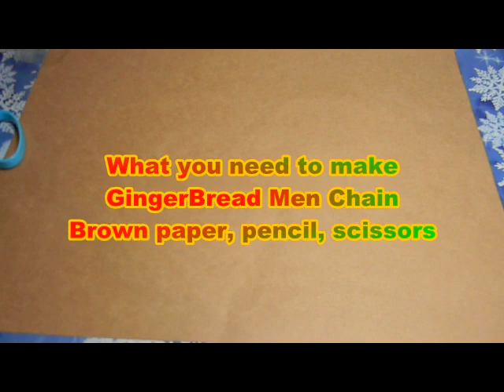Barbie doll crafts - Gingerbread garland-Kelseys craft corner ep 3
Had a couple bugs with original channel but I'm back to continue. All music used belongs to original artist all rights reserved.Provided to YouTube by TuneCore Christmas on the Beachside (feat. Lindsey Adamec) · Austin Adamec · Lindsey Adamec Christmas on the Beachside (feat. Lindsey Adamec) ℗ 2014 N/A Released on: 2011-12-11 Auto-generated by YouTube.
Listen ad-free with YouTube Premium
Song
Rockin' Around the Christmas Tree
Artist
MercyMe
Album
The Christmas Sessions
Writers
Johnny Marks
SME, [Merlin] Absolute Label Services (on behalf of Fair Trade Services); ASCAP, CMRRA, Audiam (Publishing), PEDL, and 3 Music Rights Societies